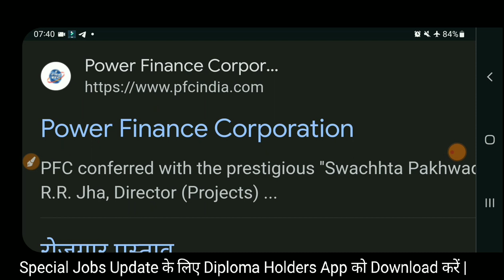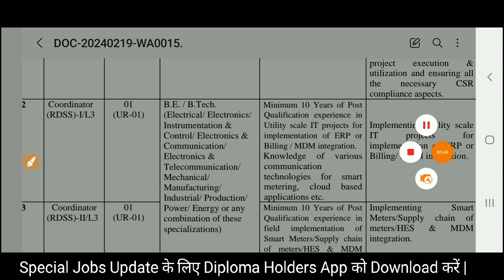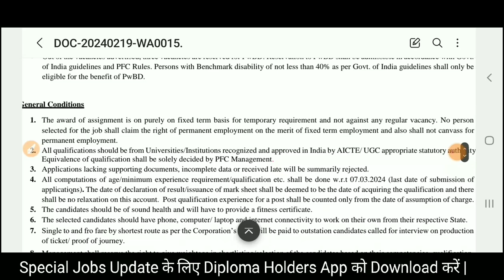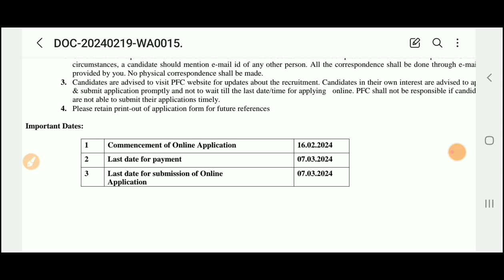Ministry Of Power Engineers भर्ती 2024 | PFC Delhi Manager Recruitment 2024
Ministry Of Power Engineers भर्ती 2024  | PFC Manager Recruitment 2024

Also Follow⤵️⤵️